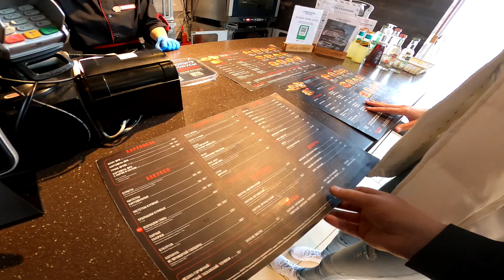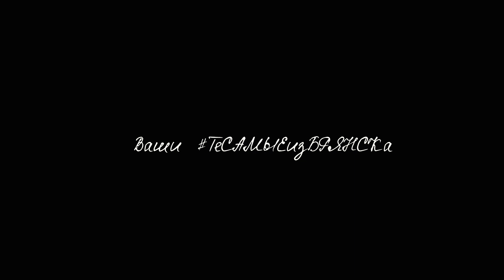ЭПИЗОД 89. Деревенские приключения в отпуске | Брянская область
Наш весенний отпуск 2022 года, было много прогулок и работы)